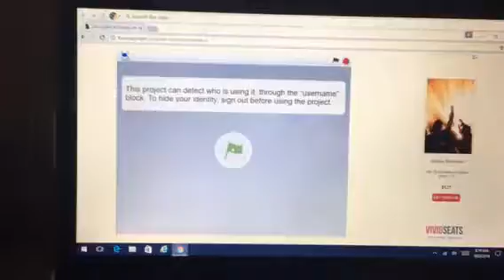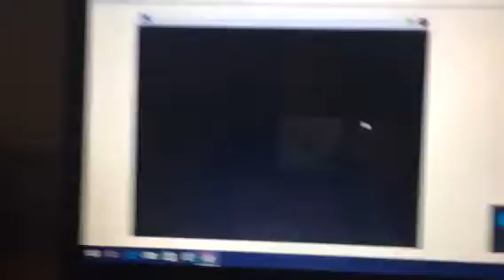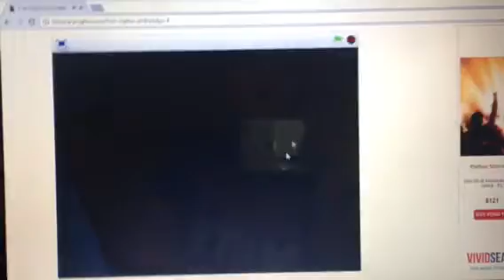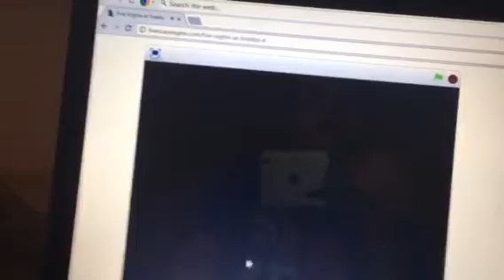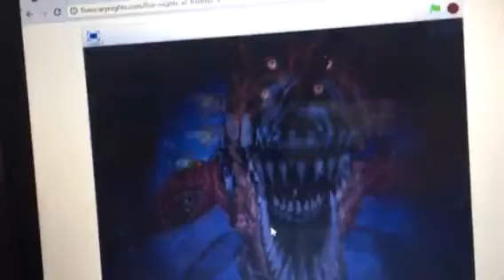FNAF 4 Steam Version Night 8!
I ended the video too late and when I told you the game was still going I won.